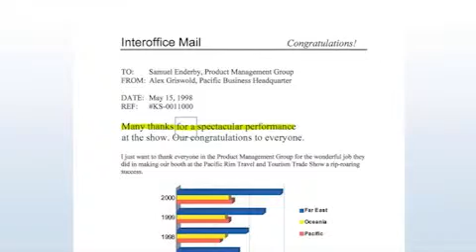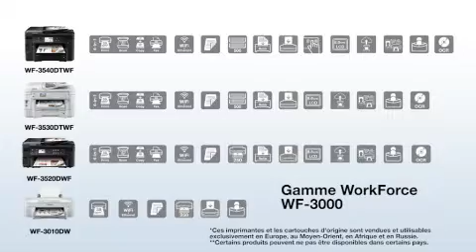EPSON WORKFORCE WF-3540DTWF - imprimante tout en un - Vidéo produit Vandenborre.be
"Vidéo produit EPSON WORKFORCE WF-3540DTWF - imprimante tout en un - disponible sur Vandenborre.be